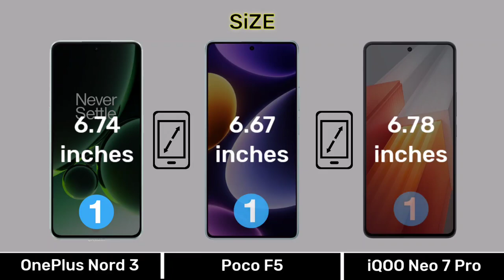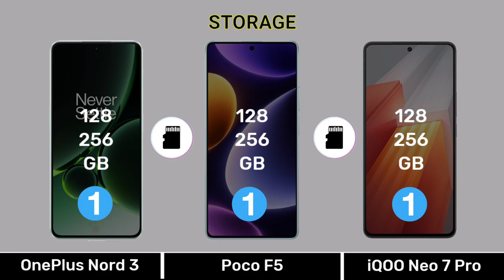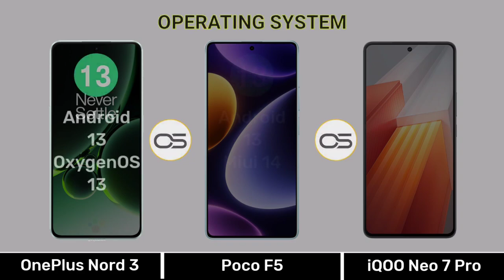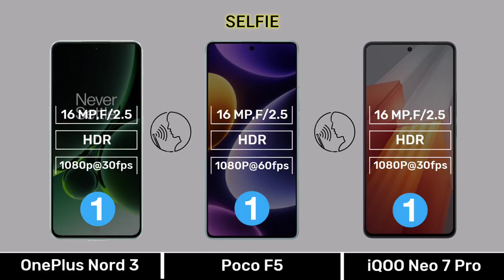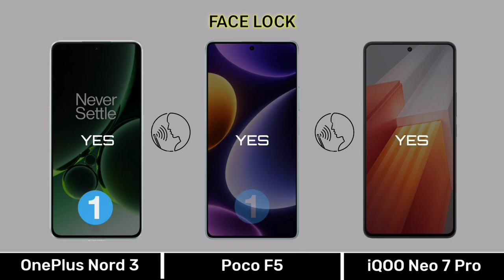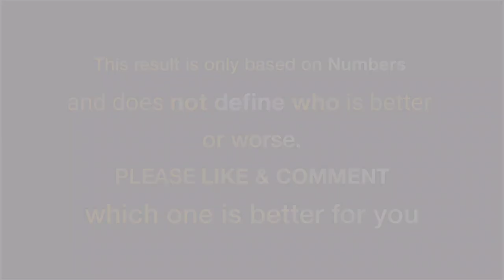OnePlus Nord 3 Vs Poco F5 Vs iqoo neo 7 Pro - Full Comparison ⚡ top annu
0:00 Introduction
0:04 Display
0:51 Design & Build
1:07 Performance
2:17 Camera
3:26 Connectivity
4:21 Battery & Charging
4:56 Price
5:10 Result
5:24 End Screen

Related Content
Oneplus nord 3, oneplus nord 3 price, oneplus nord 3 5g, oneplus nord 3 launch date in india, oneplus nord 3 unboxing, oneplus nord 3 price in india, oneplus nord 3 design, one plus nord 3,
Oneplus nord 3 vs Poco f5,
Poco f5, poco f5 review, poco f5 unboxing, poco f5 5g, poco f5 5g unboxing, poco f5 pubg test, poco f5 gaming test, poco f5 camera,
Iqoo neo 7 pro vs poco f5,
Iqoo neo 7 pro, iqoo neo 7 pro price, iqoo neo 7 pro specifications, iqoo neo 7 pro launch date in india, iqoo neo 7 pro bgmi test,

Music Name
1 Crock Pot
2 Liquid Time